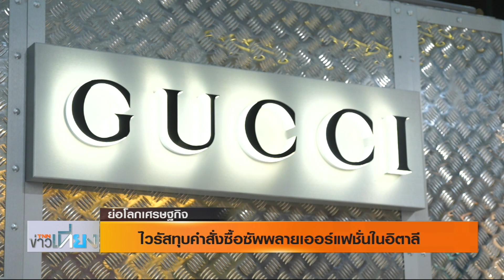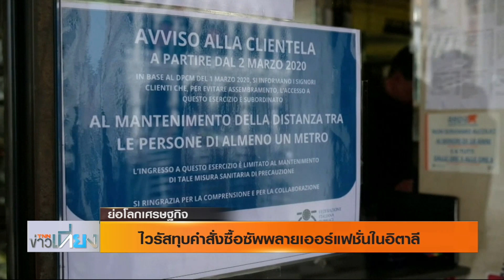ไวรัสทุบคำสั่งซื้อซัพพลายเออร์แฟชั่นในอิตาลี Iย่อโลกเศรษฐกิจ 10 มี ค 63